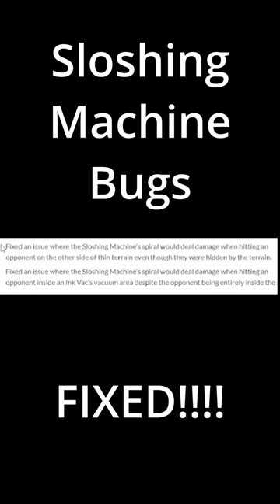Sloshing Machine Mains in SHAMBLES Today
The Sloshing Machine fandom is dying